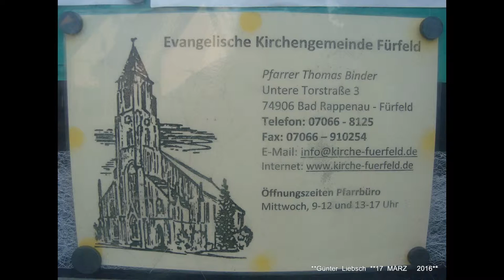**DER SCHWABEN KANAL VOM Günter Liebsch**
**MEIN  LANDLEBEN  IN  74906   FÜRFELD   BEIM  WANDERN  MIT  14 °C - PLUS**